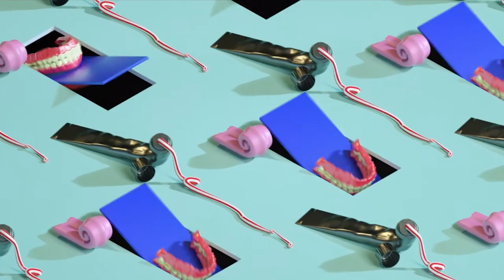✘ Bonus Points - Cheese & Crepes ✘ [ѕғ]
✘ Ahhh - this has such a bouncy flavour!
The visuals just had to be funky, huh? ;)
● Stream on SC! 🎧  ↴
✚ →  Bonus Points
🎨 Visuals by ⇢ Melvin LR [[SUPERB FUNK!]]

☕ Hey! If you enjoy SleepyFunder you can always buy us a coffee :) - merci beaucoup!